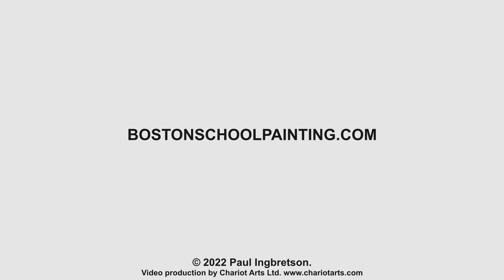Ovoid and Axis 301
This is a clarification of my methods and thinking pertaining to gesture and proportions. It shows the difference between my process and that of virtually all other modern ‘schools’ of drawing that presume that one form or another of ‘construction’ marking is necessary to get them..

In response to Nick